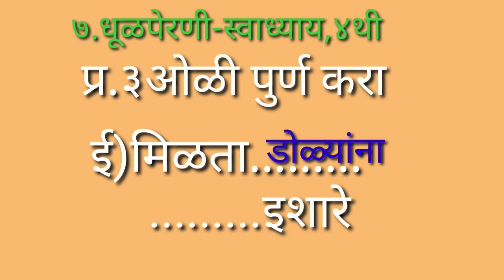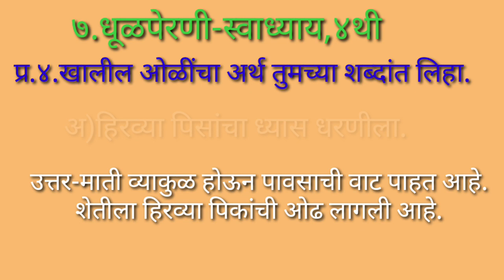७.धूळपेरणी स्वाध्याय,इ.४थी पान क्र.२०...Dhulperani Swadyay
इ.४थी च्या धूळपेरणी कवितेचा स्वाध्याय नक्की पहा..
विदयार्थ्यांना दाखवा.